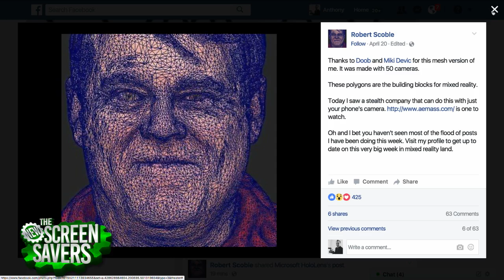What's on TWiT April 23, 2017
Windows Weekly 514: Bash on Windows

The New Screen Savers 101: S8, F8, and Kart 8 are Gr8!